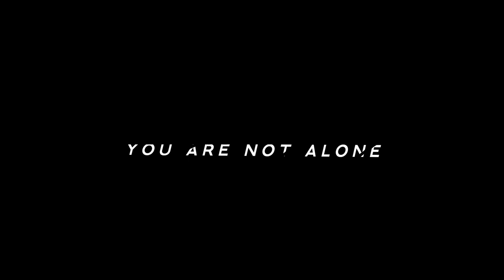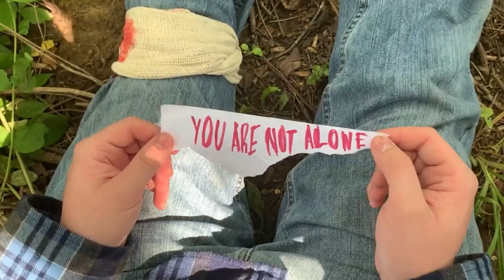There Is An Escape - Trailer #2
Wes and Nathan, trapped in a hellish forest, are stalked ruthlessly by a monster they can't see, and finding notes from someone they may not be able to trust.

Coming to YouTube on November 10, 2023

Written and directed by James Southworth
Starring Samuel Trimble
and Joseph Southworth